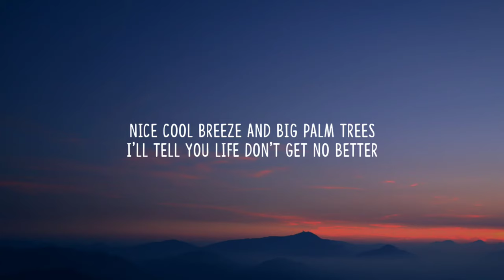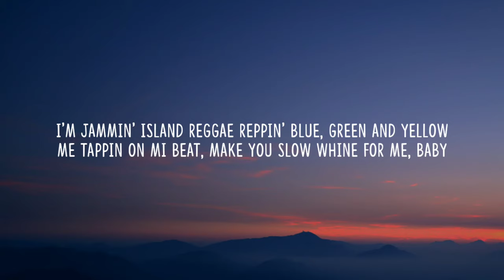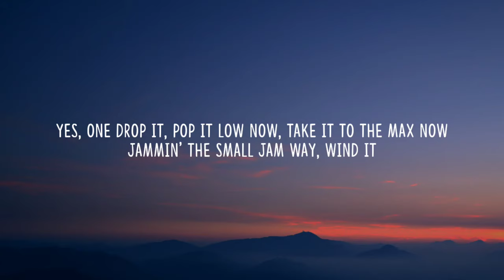Justin Wellington - Iko Iko (Lyrics) "My besty and your besty sit down by the fire"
Lyrics:

Ayo, Big Wave (welcome)
Turn the mic on
Small Jam alongside J. W.
My bestie and your bestie
Sit down by di fire
Your bestie say she wan' party
So can we make these flames go higher?
Talkin' hey now (hey now), hey now (hey now)
Iko, iko a nae
Jock-a-mo fee-no ai na-ney
Jock-a-mo fee na-ey (boom)
Start my truck let's all jump in
Here we go together
Nice cool breeze and big palm trees
I'll tell you life don't get no better
Jock-a-mo fee na-ey
A keia mamang gwele step on the dancin' floor
Hips be windin', DJ rewindin'
Take it to the island way
Keio baby mama put on your dancin' shoes
One drop it, pop it low now, take it to the max now
Jammin' the small jam way
Dancin' by di fire
Iko, iko a nae (whoa)
Jock-a-mo fee na-ey
Let me take it from here
Solomon girl straight up right hoochie mama
Make we party non stop in a island banda
Swing those hips and back it up to mi ragga
A chance fi party ladies, do the Dougie Dougie
I'm jammin' island reggae reppin' blue, green and yellow
Me tappin on mi beat, make you slow whine for me, baby
Speakers pumpin', people jumpin'
We're jammin' the island way
Shout out to the good time crew
All across the islands
Grab your shoes then we'll two-by-two
And now we're shinin' bright like diamonds
Jock-a-mo fee na-ey
Yes
Wind it
Whine up, go down, whine up, go down
Twist your body backwards (we go, we go)
We go left left, we go right right
Turn it around and forward (whine and go down again)
Twist your body backwards (twist it back)
Turn it around and forward